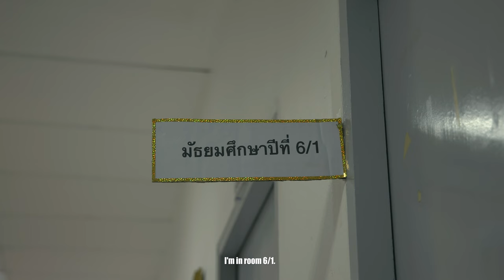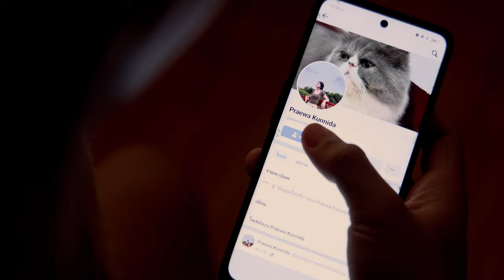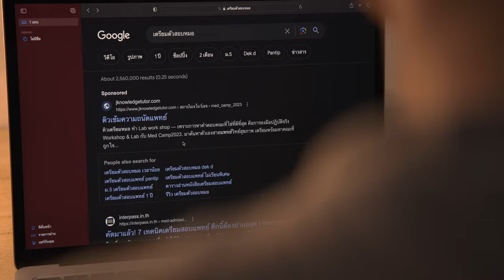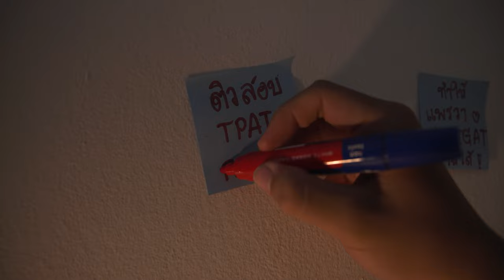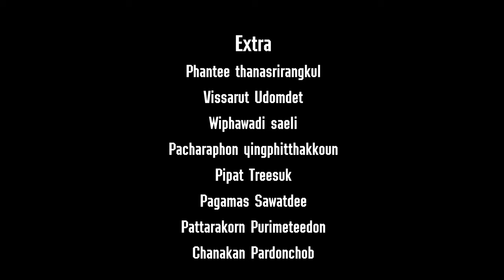Just Friends (2024) - WONGSAKORN SRIRUANG (Short Film)